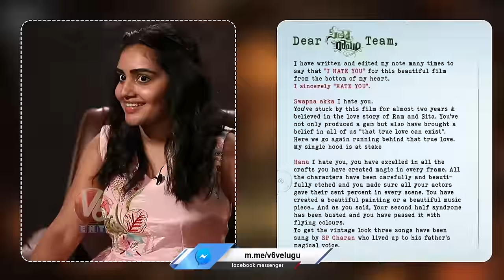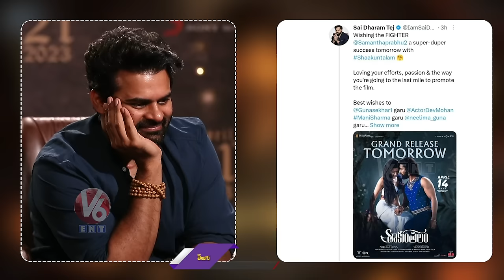Hero Sai Dharam Tej Virupaksha Movie Interview With Youtuber Sonia Singh | V6 Entertainment